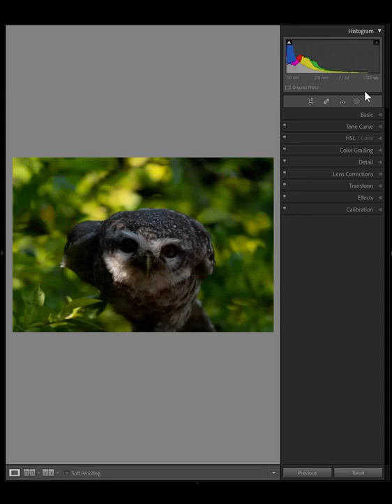Lightroom 2022 | Exposure corrections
Raw Image manipulation edited  in LrC Lightroom 2022
 using masking to brighten up the eyes